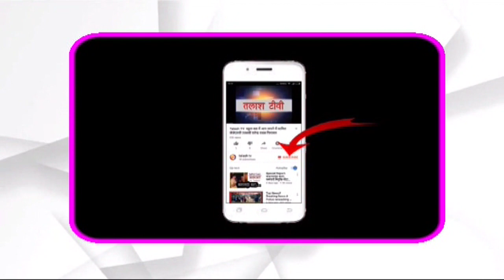बिग ब्रेकिंग | गढ़वा | कोरोना से एक बुजुर्ग की मौत, क्षेत्र में दहशत